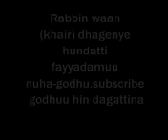Raayyaa Abbaa Maccaa 18